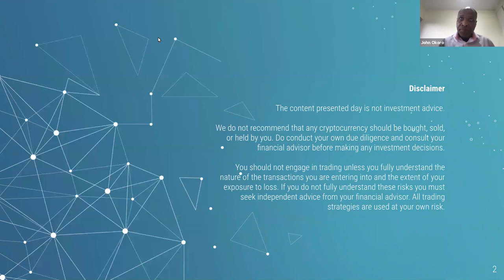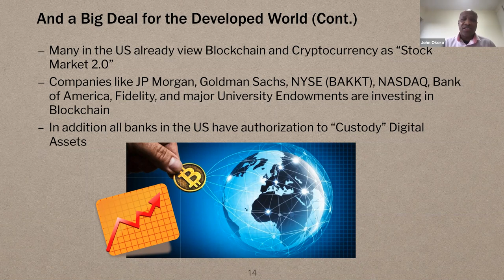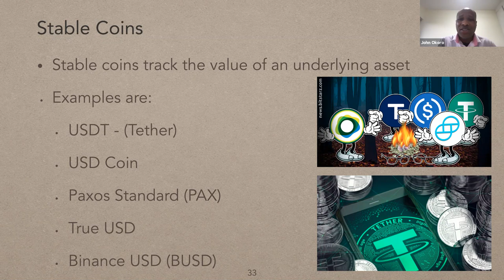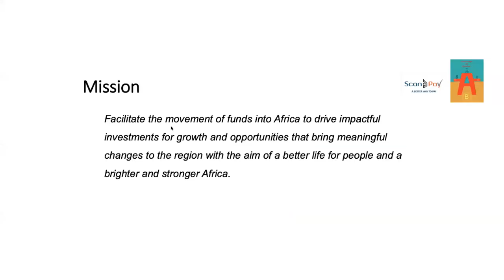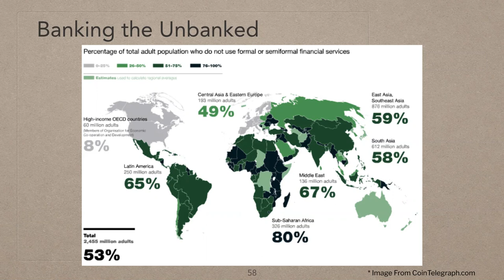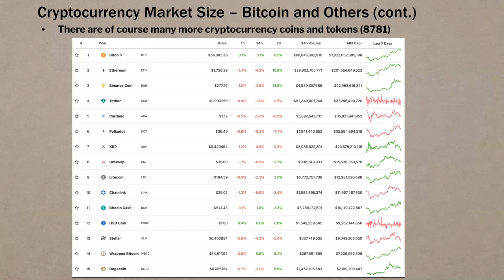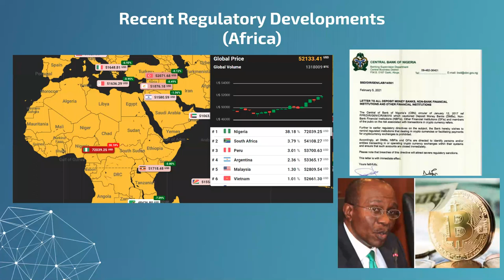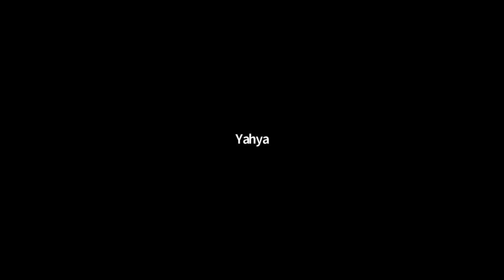(Encore Session) Intro to Bitcoin, Blockchain & Digital Assets + Africa Use case